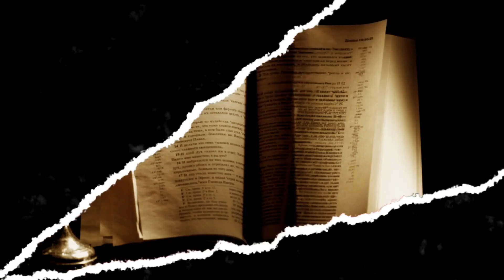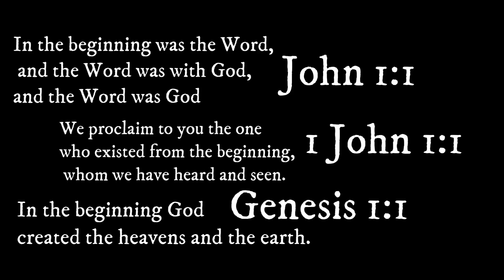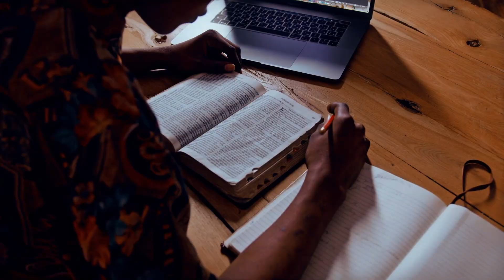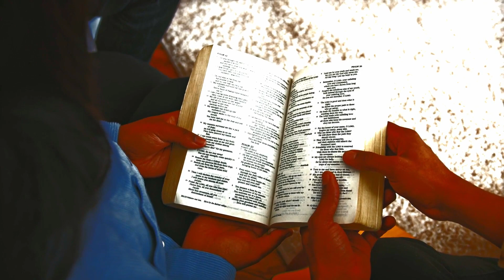Sir Issac Newton,Arianism,Socinian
Sir Isaac Newton FRS (25 December 1642 – 20 March 1726/27) was an English mathematician, physicist, astronomer, alchemist, theologian, and author who was described in his time as a natural philosopher. He was a key figure in the Scientific Revolution and the Enlightenment that followed. His pioneering book Philosophiæ Naturalis Principia Mathematica (Mathematical Principles of Natural Philosophy), first published in 1687, consolidated many previous results and established classical mechanics.